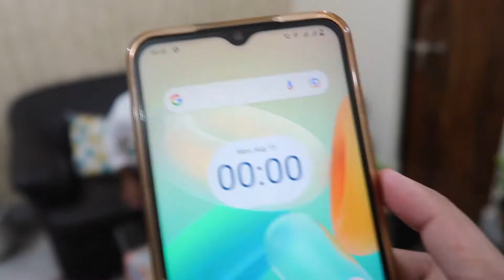Husband's Birthday Celebration 2022 | Husband's Mid Night Birthday | Azadi Ka Amrit Mahotsav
Husband's Birthday Celebration 2022
Husband's Mid Night Birthday

Hum log kya use karte hai specially AARAV kya use karta hai wo sab ab aapko mere AMAZON STORE KE LINK SE MIL JAYEGA AAP LOGO KO BINA SEARCH KIYE SAB AASANI SE PATA CHAL JAYEGA

If you find our video useful do hit the like button, also share with others and don't forget to SUBSCRIBE our channel and press the bell icon for regular updates of our videos.